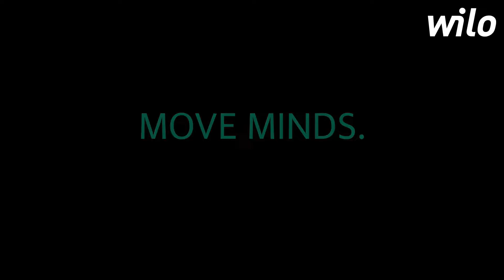Faire bouger les esprits, déplacer l'eau, faire évoluer le futur.